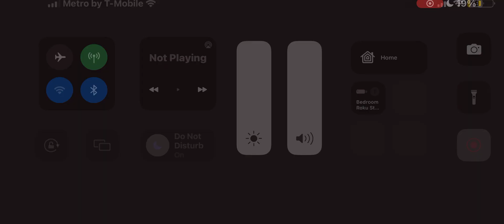BLUE OCTOBER - THE KITCHEN DRAWER (TRIX). FROM THE ALBUM, “SPINNING THE TRUTH AROUND”.